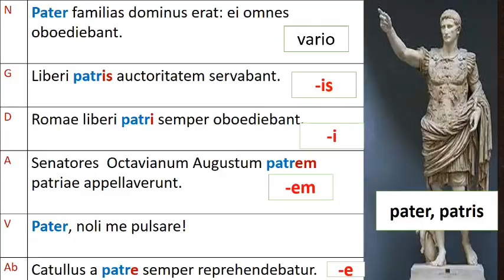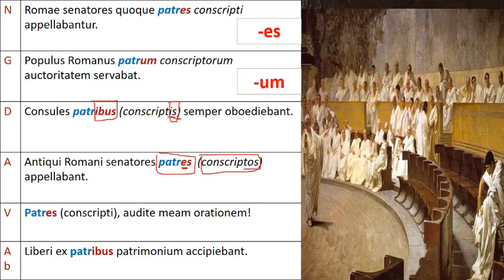2.Declinazione di pater, patris